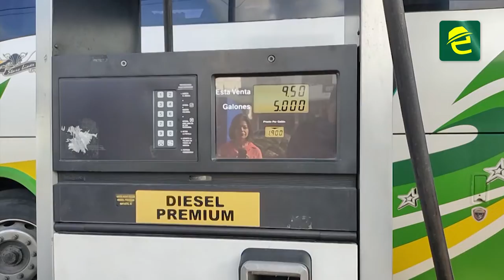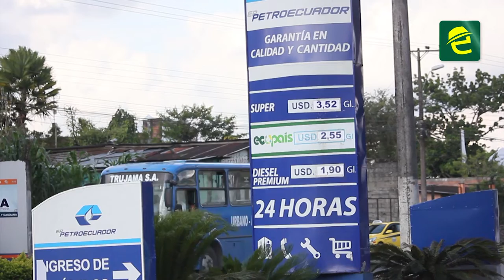Desarrollan control de expendio de cantidad de combustible en Estación de Servicio Macas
[ATENCIÓN] MoronaSantiago, se desarrolló un control de expendió de cantidad de combustible en la Estación de Servicio Macas. Además se verificó que el hidrocarburo sea de calidad.

Una de las mayores dudas que invade a los conductores al momento de poner combustible a su vehículo es que si en las gasolineras les están surtiendo los galones de combustible establecidos al valor que usted cancela.

Para despejar dudas de la ciudadanía y como una responsabilidad social de la Estación de Servicios Macas, su propietario Mario Reinoso tomó la iniciativa de darnos ha conocer las mediciones respectivas de cada uno de sus surtidores de combustible.

Haciendo uso de un serafín como es conocido el medidor volumétrico de metal clase 0,1 con capacidad de cinco galones, utilizados para verificar y certificar los medidores de los surtidores o dispensadores y ante la presencia del Gerente de la Cooperativa de Transporte Macas Limitada se procedió a realizar la medición.

De esta forma se pudo certificar que la Estación de Servicios Macas incluso estaba surtiendo dos líneas más de combustible. Y es que arriesgarse a recibir una sanción por parte de la Agencia de Regulación y Control Hidrocarburífera puede costar mucho dinero.

Además, se procedió a verificar que el combustible no posea agua en sus tanques esto a través de una barrilla de medición en la que consta una crema que al momento de tener agua cambia de color. Es así que como usuario y conductor puede mantener la tranquilidad al momento de acudir a poner combustible a su vehículo.